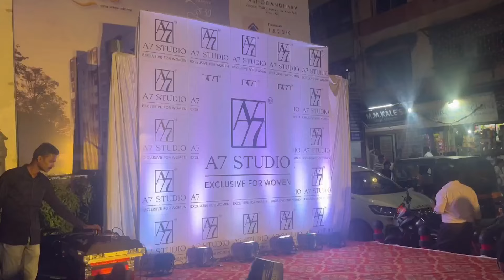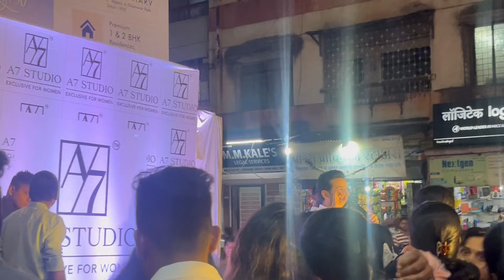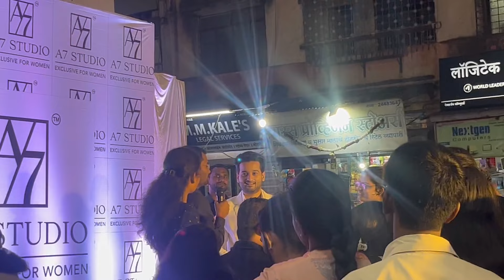A7 Women’s Studio Opening😍❤️ @aditya7pute